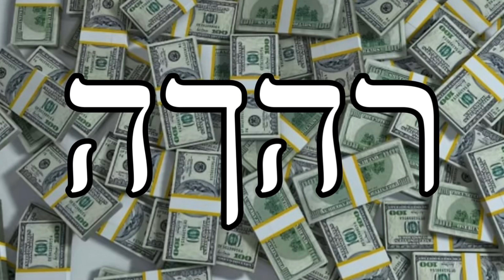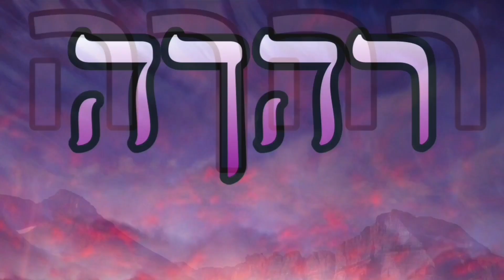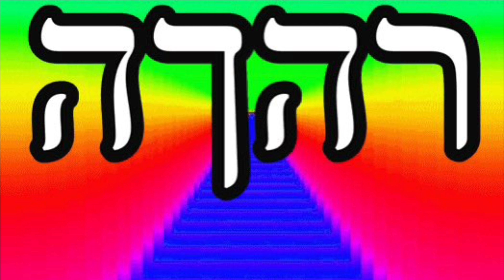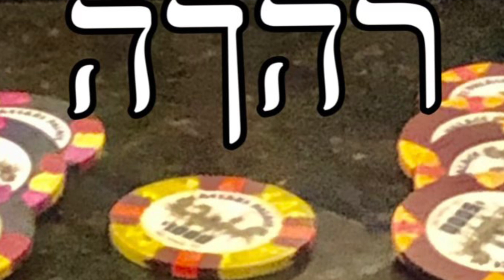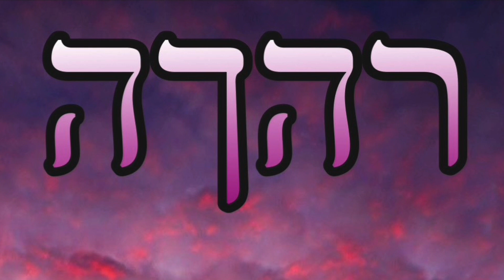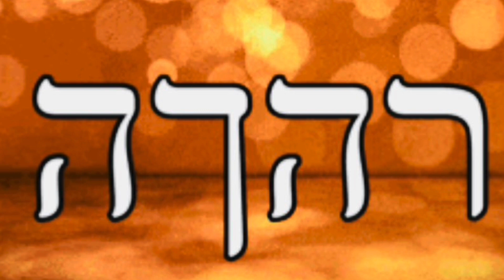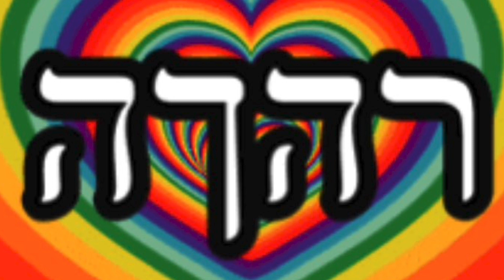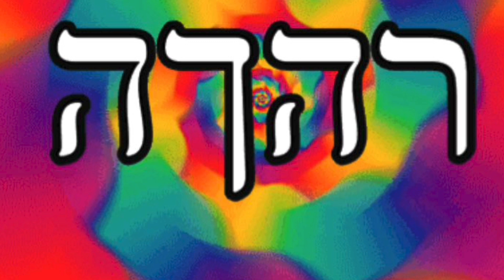Miracle Live Laugh Love 😀 Next Level Exercise Playlist 🎵